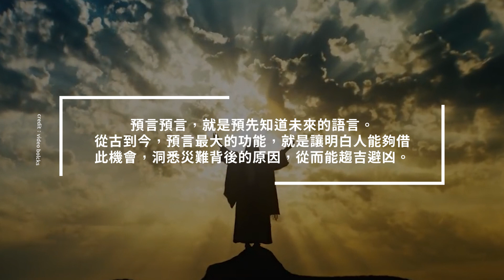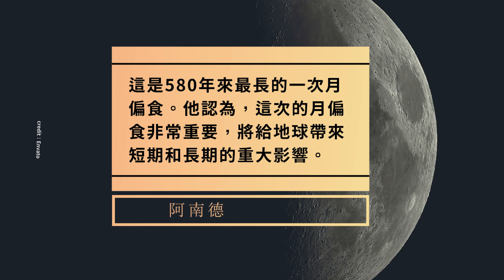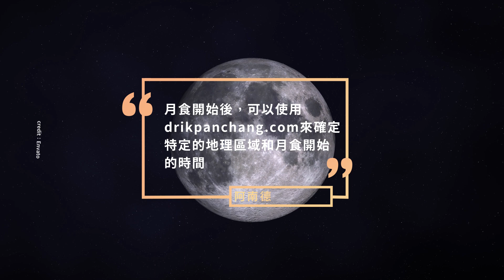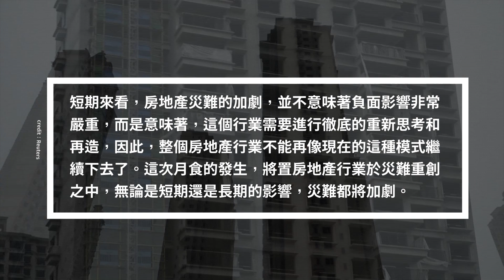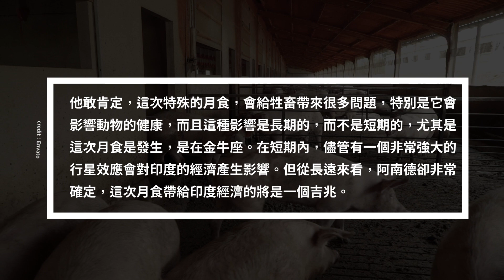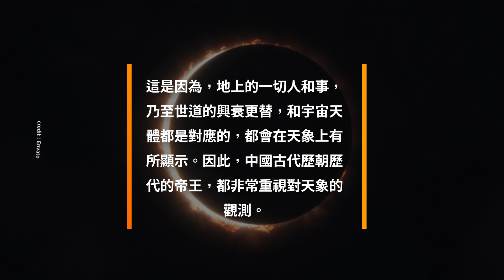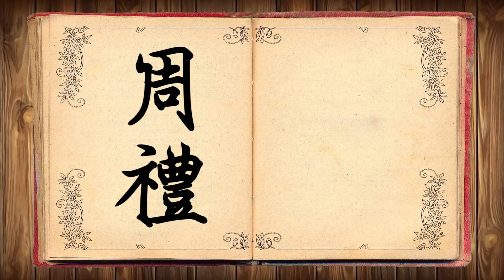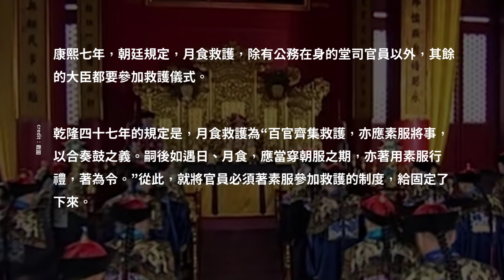神童再爆5大危機！洪水、地緣政治危機、房地產、牲畜、戰亂⋯⋯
看來，現在擺在人類面前唯一能夠解決危機的方法，就只有這條路了。

信不信由你官方safechat頻道開通啦，請大家關注